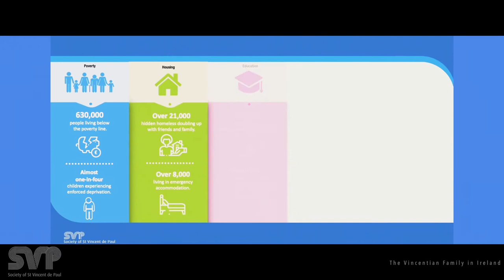Society of St Vincent de Paul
Today, volunteer members of SVP are people from all walks of life who want to make a difference to the lives of people in need.

“The question which is agitating the world today is a social one. It is a struggle between those who have nothing and those who have too much. It is a violent clash of opulence and poverty, which is shaking the ground under our feet. Our duty as Christians is to throw ourselves between these two camps in order to accomplish by love what justice alone cannot do”.

Those words, spoken in 1834 by the Founder of the Society of St. Vincent de Paul, Frédéric Ozanam, remain just as relevant in today’s world.